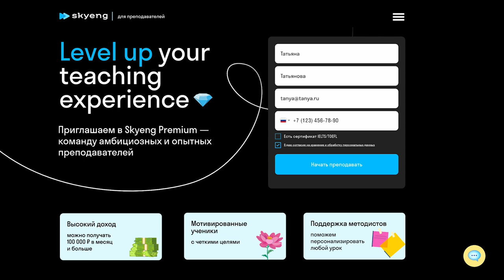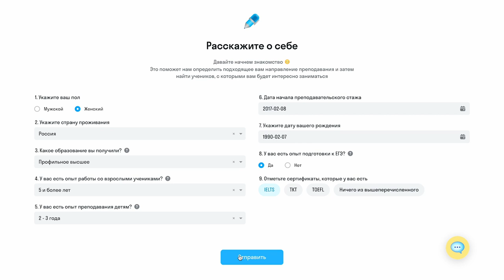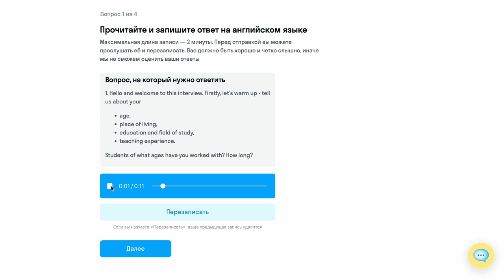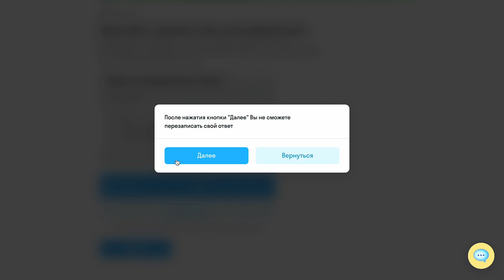Как начать преподавать в Skyeng I Подача заявки и аудиоинтервью I Преподавание в Skyeng I Skyteach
Мы часто получаем множество вопросов о процессе отбора преподавателей в команду Skyeng. Хотим показать вам всю простоту и удобства процесса!

В этом видео вы узнаете о первом шаге к преподаванию в Skyeng — о подаче заявки и записи аудиоинтервью. В следующих роликах поделимся дальнейшими шагами, следите за обновлениями канала!

А если вы решили присоединиться к нам, то приглашаем вас стать частью преподавательской команды Skyeng Premium! Узнать подробности и оставить заявку можно по ссылке:

Если у вас остались вопросы, то смело задавайте их в комментариях!